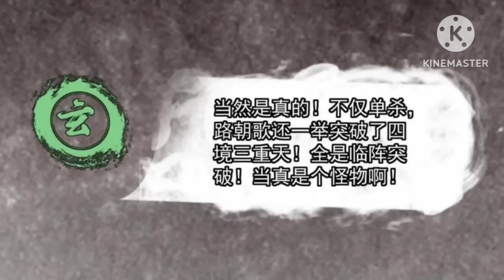Keep A Low-Profile Sect Leader (2023) Episode 165 || Explained in Hindi